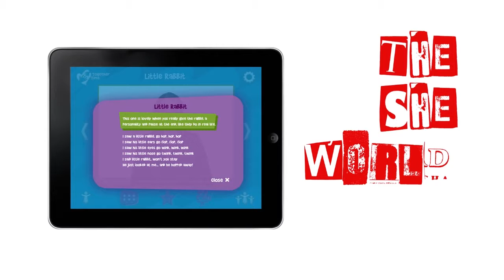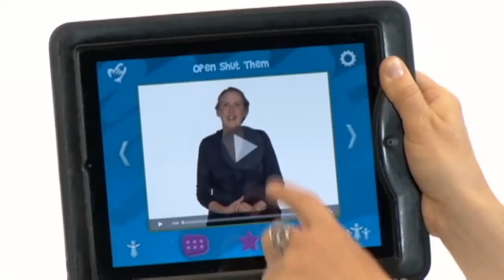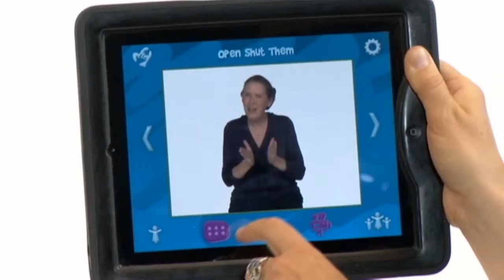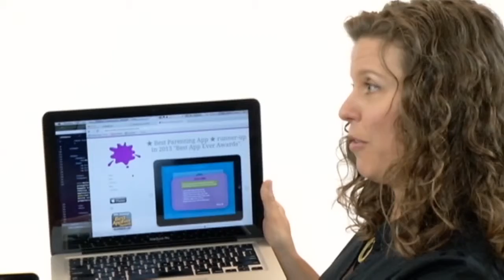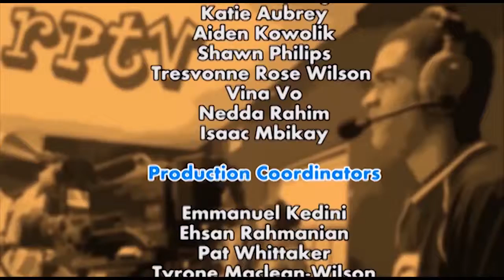The She World - Laura James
Clara Pasieka interviews Laura James, founder of Mulbery Media Interactive.